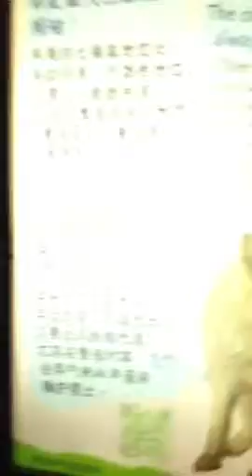香港海洋公園-北極狐